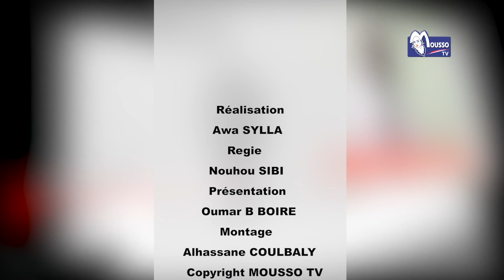POLITIQUE KOW PRÉSENTÉ PAR OUMAR BIORE DIFFUSÉ LE 13/ 12/ 2020